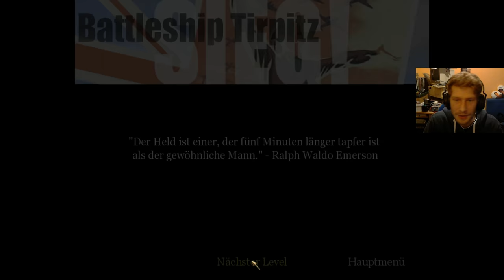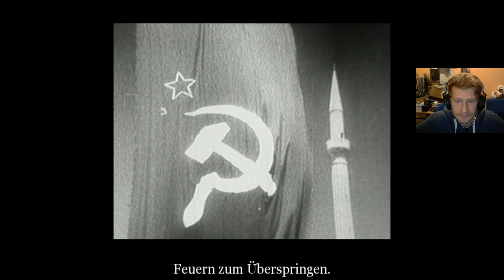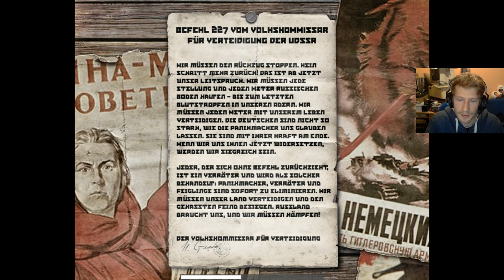17 - CoD 1 - forsetzung, auf einem Schiff der Deutschen